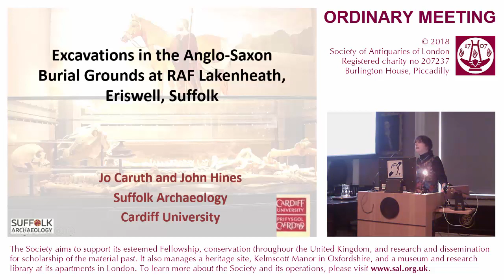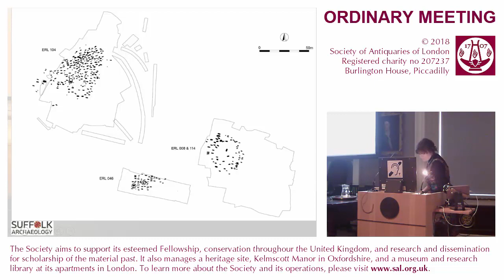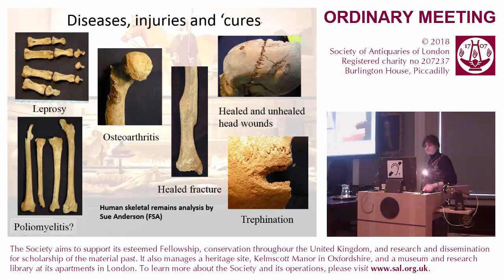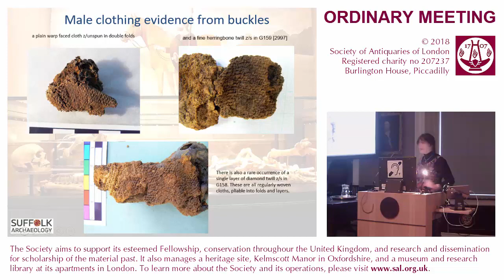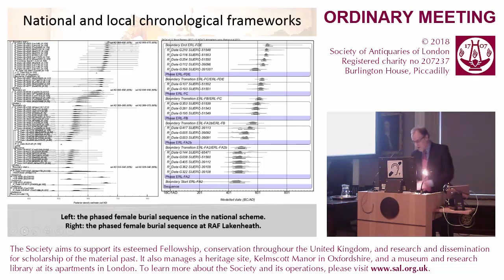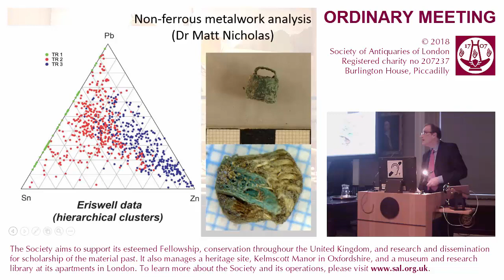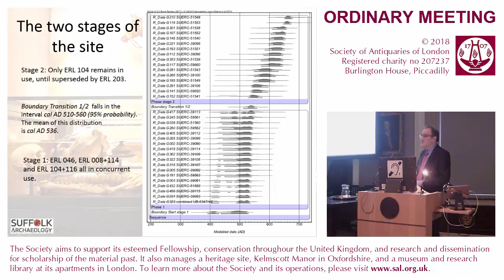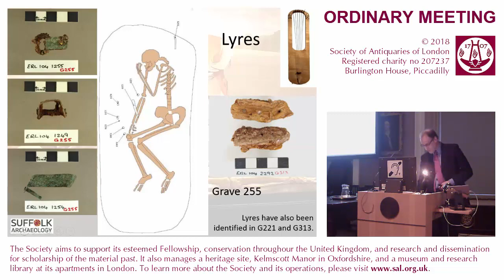15 March 2018: SAL OM (Excavations in the Anglo-Saxon Burial Grounds)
15 March 2018. Ordinary Meeting of Fellows.

"Excavations in the Anglo-Saxon Burial Grounds at RAF Lakenheath, Eriswell, Suffolk", lecture by John Hines FSA and Jo Caruth FSA.